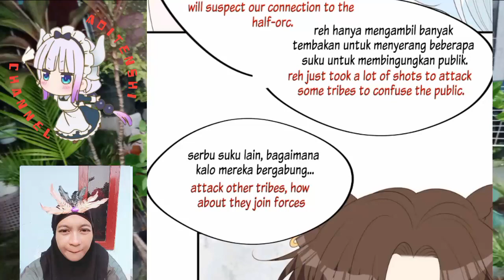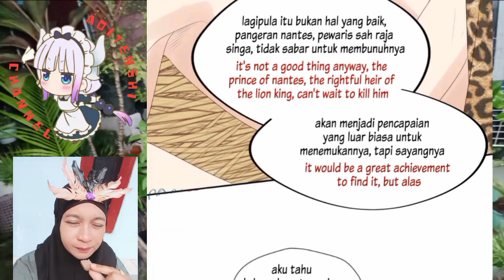Beauty in the beast world chapter 130 sub English indo ( i become a beast girl )